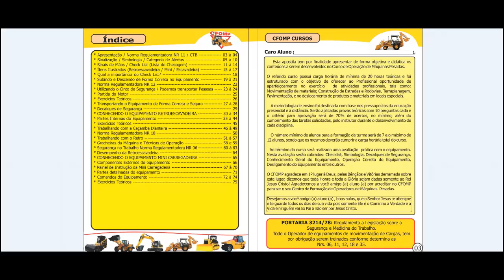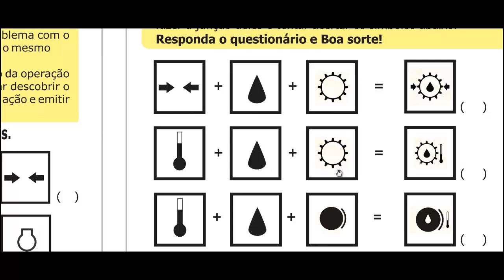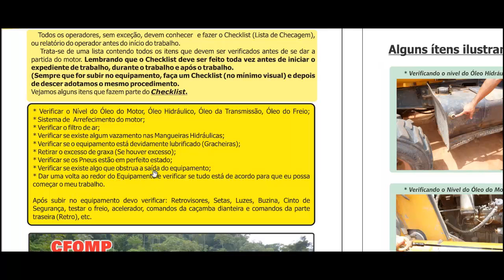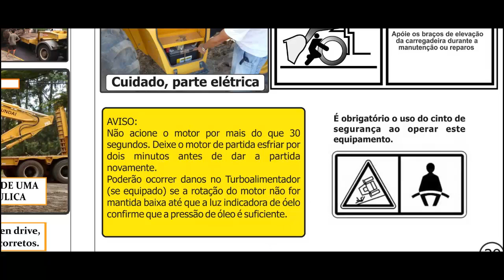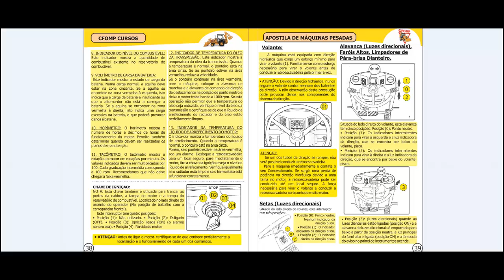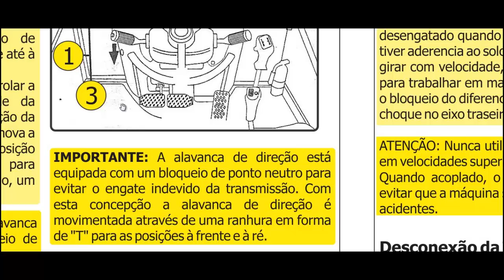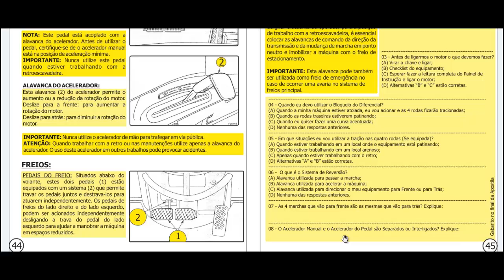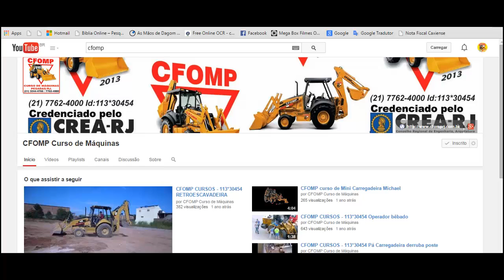CFOMP DVD 02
1. Atualização / *Reciclagem;
2. Acabadora de Asfalto;
3. Caminhão Munck;
4. Colheitadeira de Cana de Açucar;
5. Colheitadeira de Grãos;
6. Empilhadeira;
7. Escavadeira Hidráulica;
8. Fresadora;
9. Grua;
10. Guindaste;
11. Manipulador Telescópico;
12. Mini Carregadeira;
13. Mini Escavadeira Hidráulica;
14. Mini Retroescavadeira;
15. Motoniveladora;
15. Pá Carregadeira;
17. Plataforma Elevatória;
18. Pulverizador;
19. Retroescavadeira;
20. Rolo Compactador;
21. Trator de Esteiras;
22. Trator de Pneus.

Nossa Sede de Atendimento PORTUGAL - Lisboa - PT ( Parte final do DVD 02 onde é falado o resumo do que foi falado nos dvd's anteriores. Somente aqui no CFOMP você encontra todo esse material com qualidade.